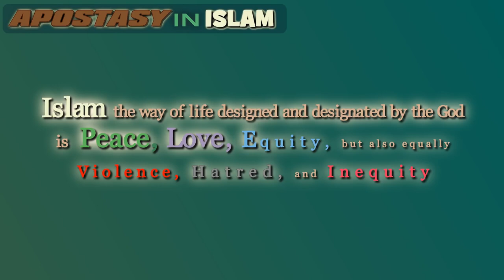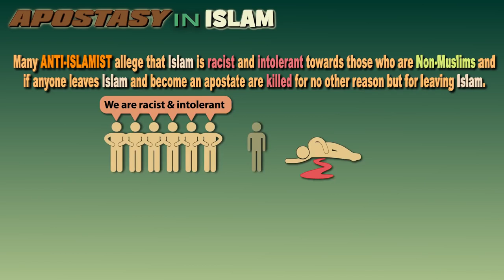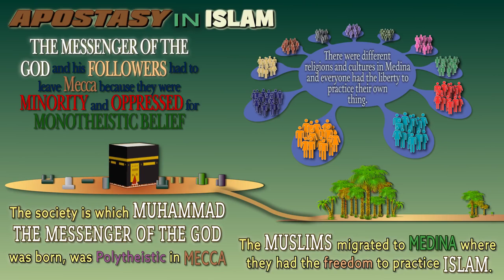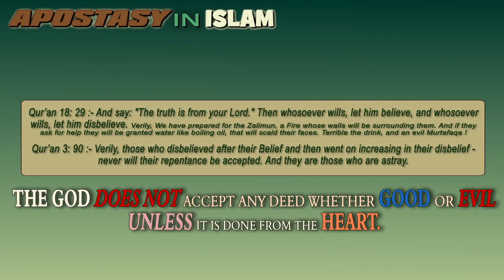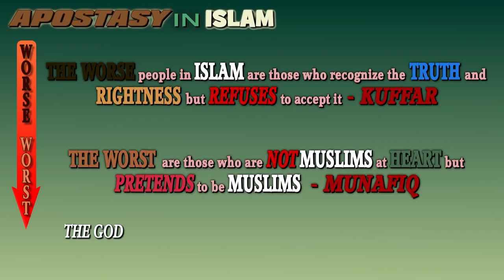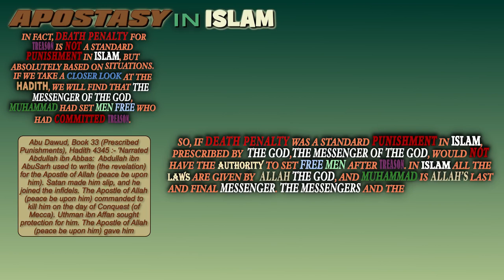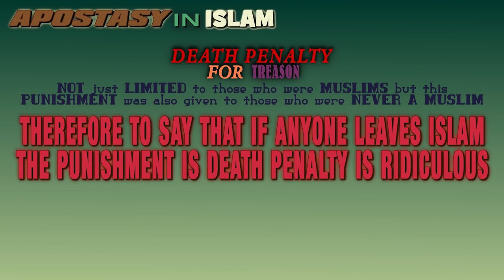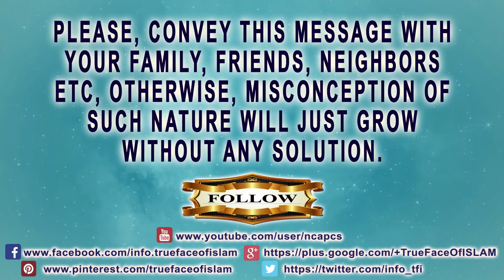What Did ALLAH Say About Ex-Muslims In The Quran ? APOSTASY In ISLAM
What Did ALLAH Say In The Quran About Ex-Muslims ? What Did Muhammad Messenger Of The God Said in the Hadith about Ex-Muslim ? How did prophet Muhammad treat the Apostates ? Discover TRUTH about APOSTASY In ISLAM. What should Muslims do to Ex-Muslims according to Quran and Hadith? Verdict For APOSTASY In Islam. Destiny Of Ex-Muslims According to Islam.